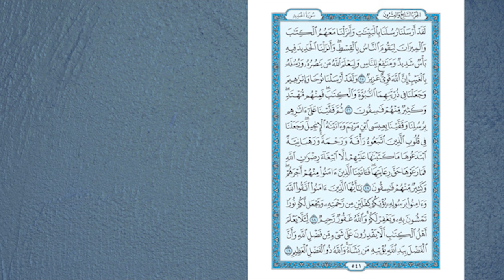Sh. Abdullah Amin 26th Night Qyiam in Ramadan 2020